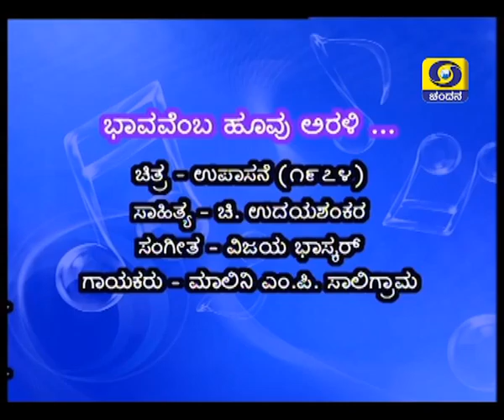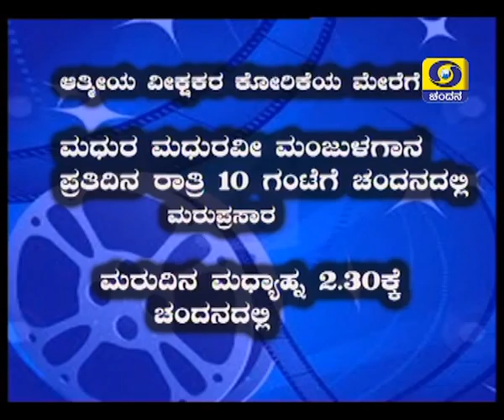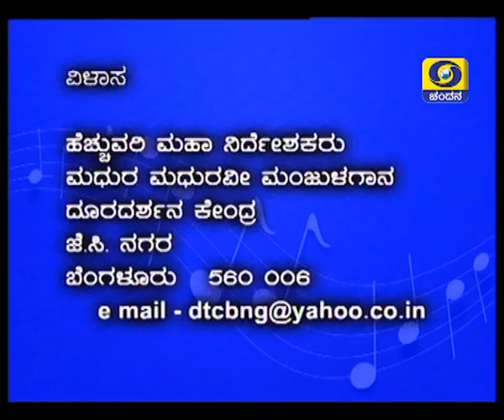Madhura Madhuravee Manjula Gaana - Old film songs special - episode 7.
Madhura Madhuravee Manjula Gaana - Old film songs special - episode 7, held at Kundapura.
Producer : L.G Shivkumar.